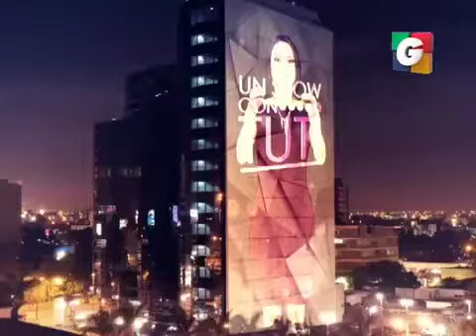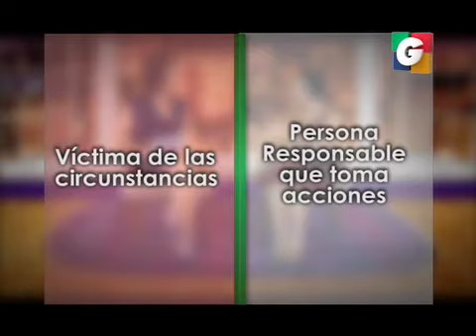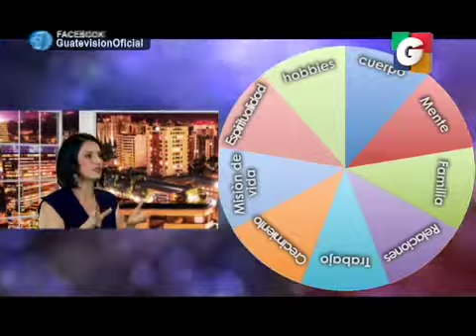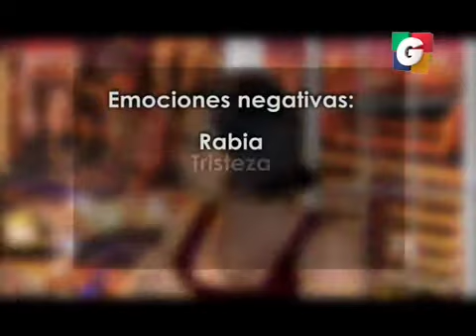Amarnos a Nosotros Mismos en Tuti Segmento 01